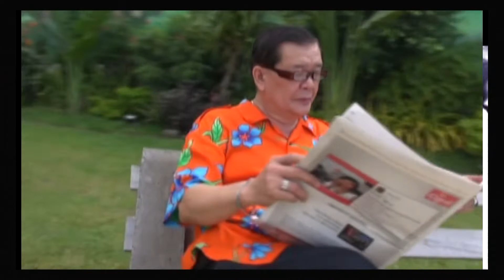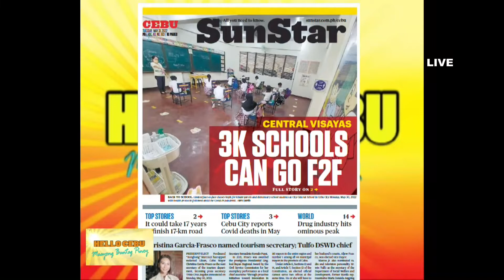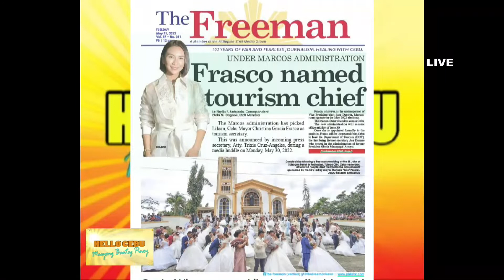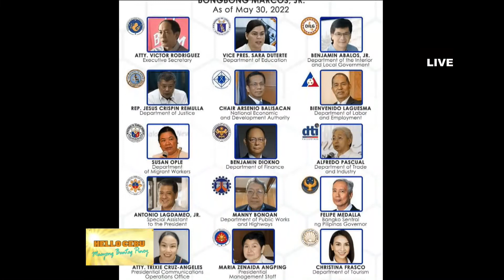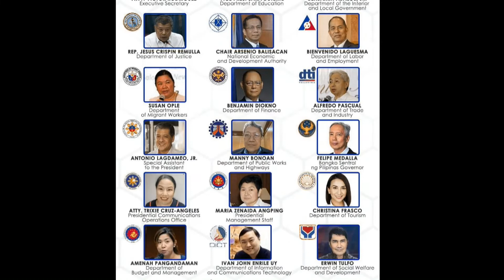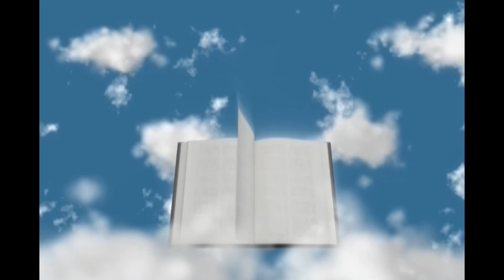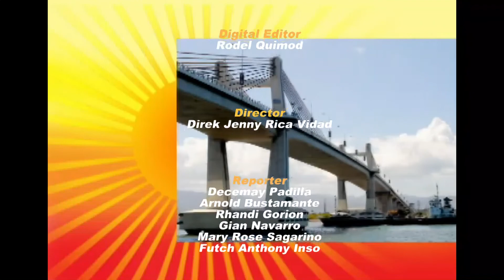HELLO CEBU Maayong Buntag Pinoy | May 31, 2022 final